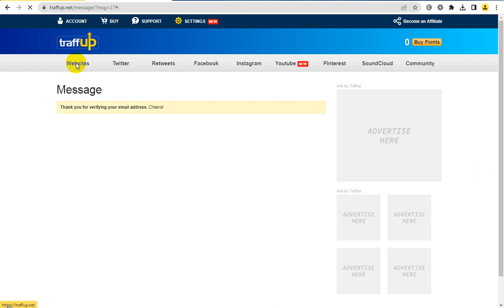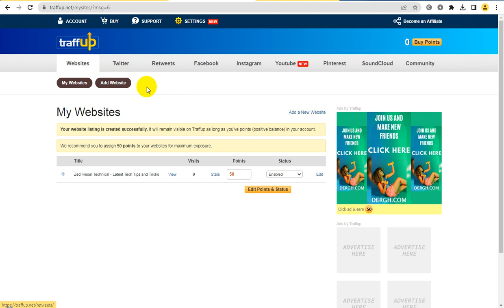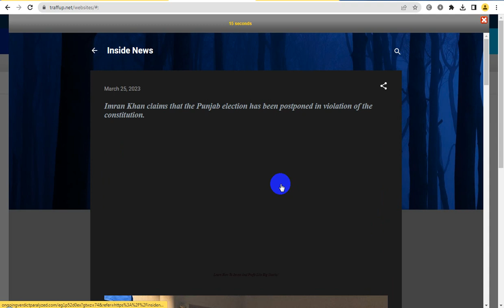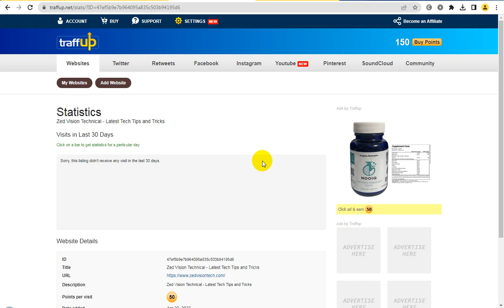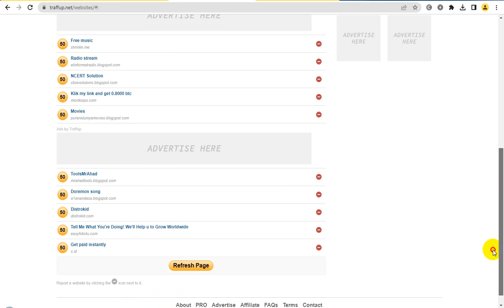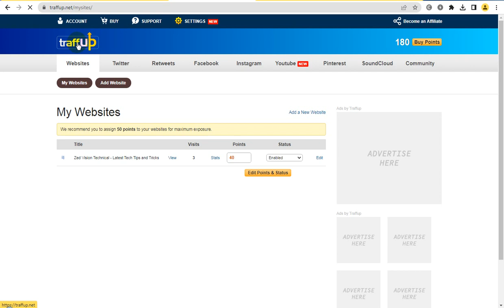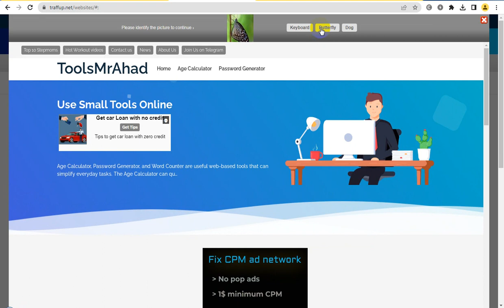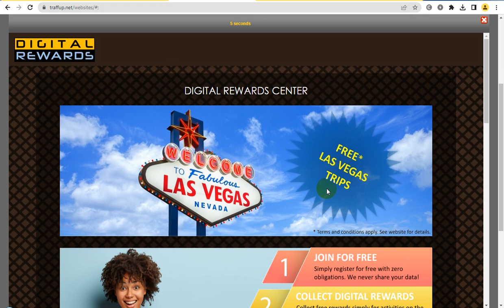Tomonisha Blogging Tricks : How To Get Free Traffic to Your Website or Blog